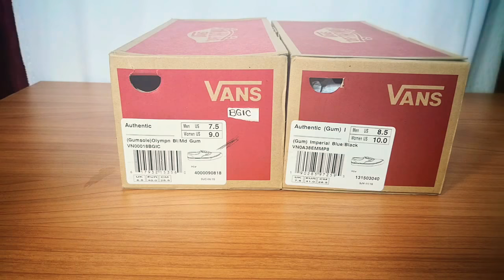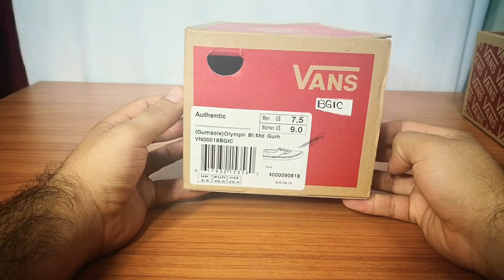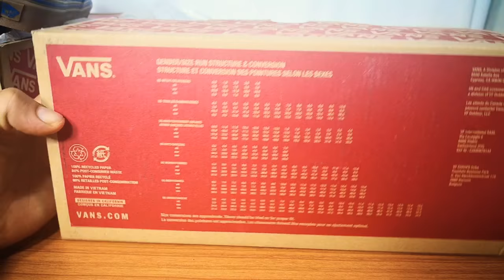Todo mal con las tallas Vans. DOBLE Unboxing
Dos pares de Authentic, diferente talla, pero mismo tamaño?